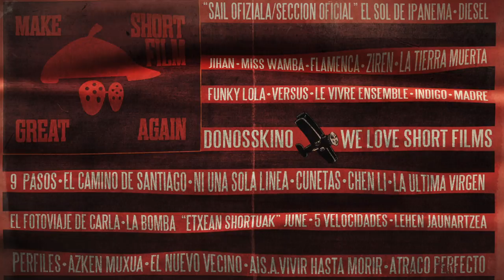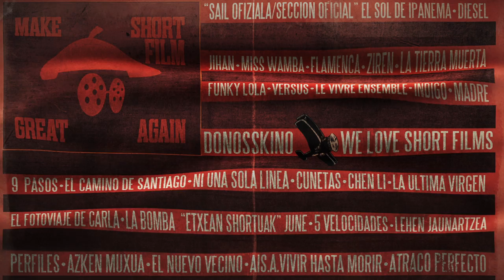Flag Donosskino 2018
Donostiako Film Laburren Festibala·Festival de cortometrajes de Donostia